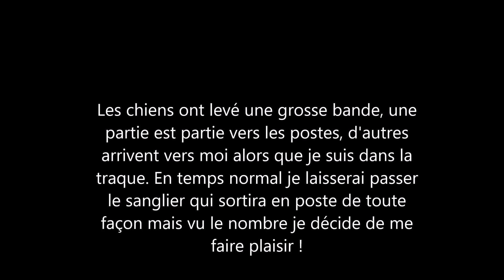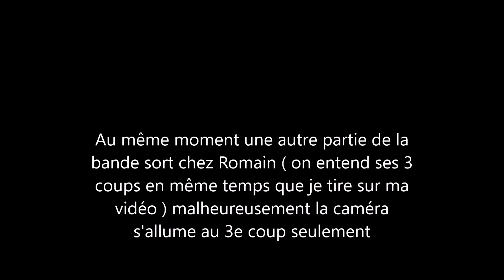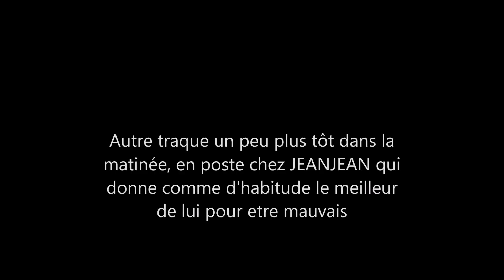Chasse aux sangliers en Corse à Tox 101 doublé !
Je fais un doublé, Romain rate le bingo mais en tue un tout de même, et JEANJEAN et GODZILLA font des trous...